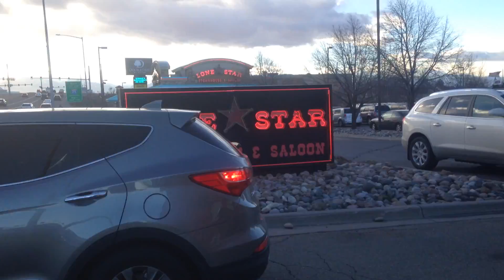saludo de chanchin de supermerk2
el chino garka